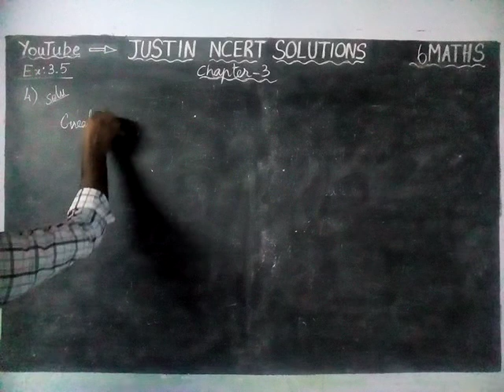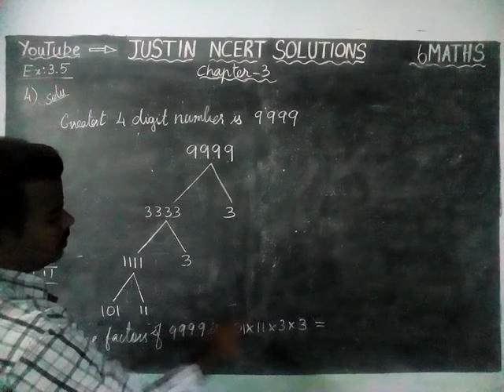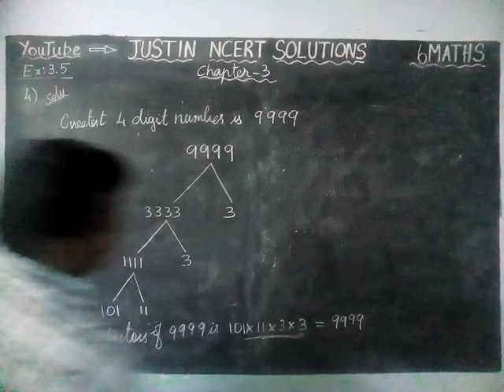Chapter 3 Ex.3.5 Q.No.4 | Class 6 Maths Chapter 3 Playing with Numbers | JUSTIN NCERT SOLUTIONS